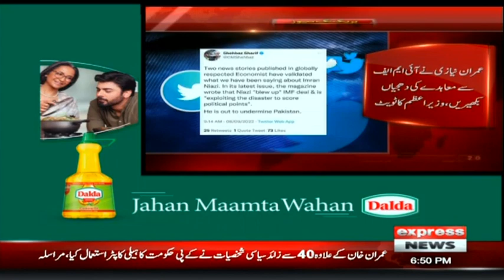Breaking News | Shahbaz Sharif Hits Back At Imran Khan | Express News | ID1U